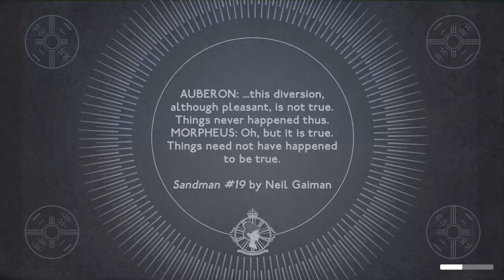EPISODE 26 (ENDING) | We Happy Few (◕‿◕✿)